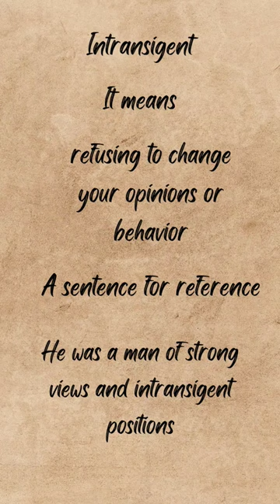Intransigent and Paragon pronunciation with meaning